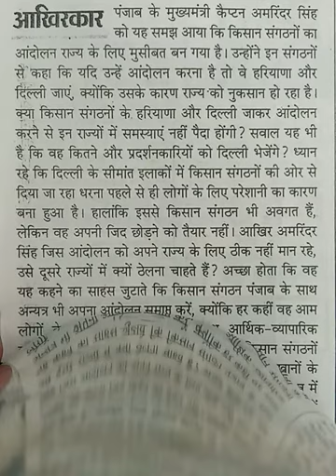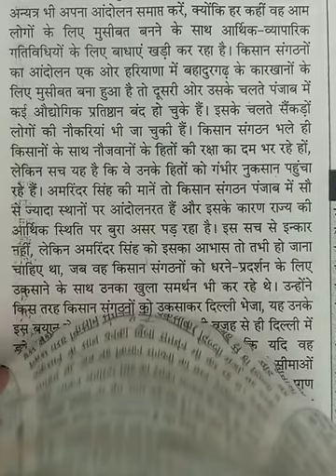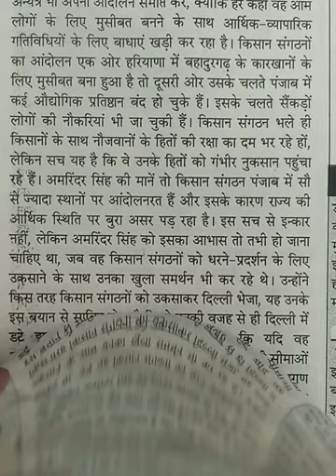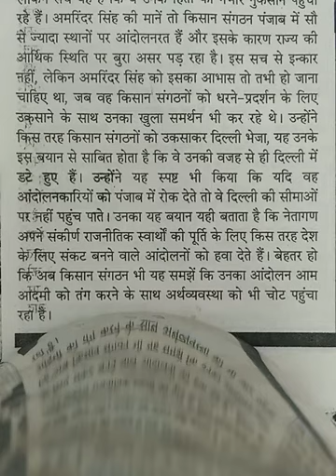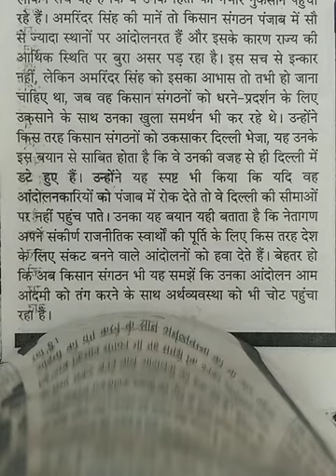1256 . Hindi shorthand dictation 💯 wpm